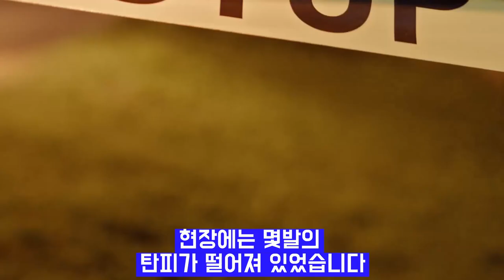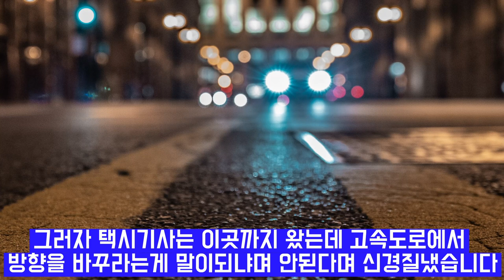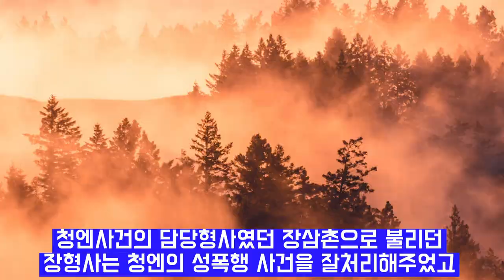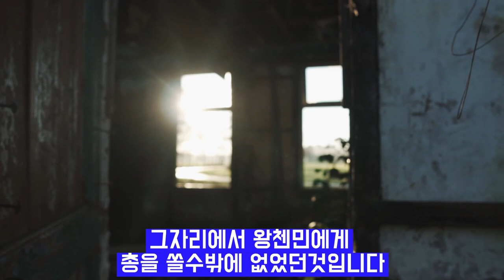충격 실화 사건 경찰관아버지의 잘못된 선택 미스터리 사건사고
해외 사건 실화를 바탕으로 미스터리 사건 사고와 충격 실화 사건 그리고 중국의 실화 사건을 집중적으로 다루었습니다 시나리오와 나래이션을 현장감 나도록 작품작품 완성도를 높였습니다
경찰관 아버지는 중국 공안국의 유명한 강력계 형사였습니다
그러나 아버지의 어긋난 가족사랑으로 되돌릴수없는 일이 벌어지고 맙니다
영화에서나 나올것 같은 실화를 바탕으로 만들어진 영상입니다
중국인들조차 자세하게 알지 못하는 지역신문에 올라온 실화 내용입니다
중국에서 벌어지고 있는 미스테리사건을 파해치고 소개하는 영상입니다
그동안 우리가 알지 못했던 가슴아픈 사연을 미숙하지만 이렇게라도
여러분에게 알리고 설명해줄수 있어 다행이라 생각합니다